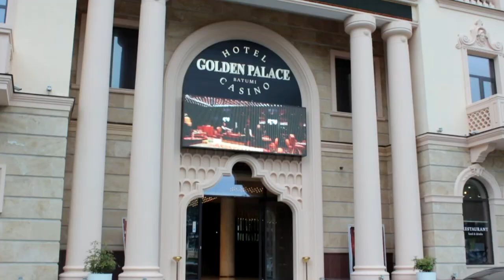Batum Şehrini Tanıyalım, Gürcistan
Batum, Gürcistan

Komşumuz Gürcistan’ın en popüler şehirlerinden birisi olan Batum, son zamanlarda ülkemizde de gözde bir tatil adresi konumuna geldi. Özerk Acara Cumhuriyeti’nin başkenti Batum, tarihi ve kültürel geçmişi, sıcakkanlı insanları, şahane doğası, lezzetli mutfağı ile keşfedilesi bir şehir. Gürcistan’ın Karadeniz kıyısında yer alan şehir, Artvin ve Ardahan illerimizin sınırında, Sarp sınır kapısından sadece 20 km uzakta yer alıyor.